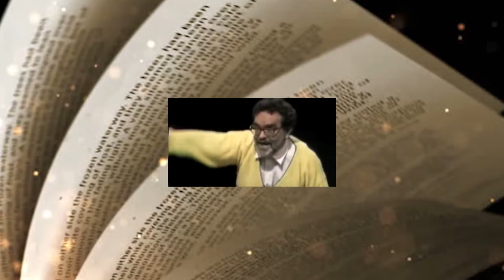1X08 | MARTROPOLOGÍA - Los líderes del mundo